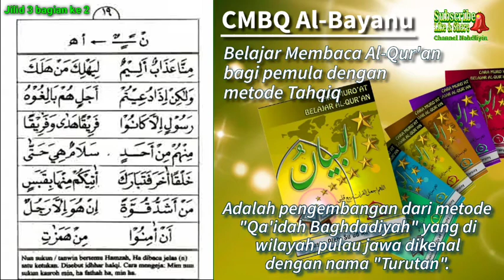Belajar Membaca Al-Qur'an Itu Gampang (Metode CMBQ Al-Bayanu Jilid 3 Bagian 2)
Petunjuk mengajar jilid 1 dan jilid 2 masih berlaku pada jilid 3 ini.

Jangan menaikkan santri ke halaman berikutnya jika belum lancar dan benar.

Usahakan sari hafal huruf-huruf idhar dan ikhfa dari Mim Sukun ataupun Nun Sukun dan Tanwin beserta ketukannya. Misalnya :

» Mim Sukun bertemu Bu Mi (ب م) dibaca dua ketukan.

» Mim dan Nun bertasjid dibaca dengung dua ketukan.

» Nun Sukun dan Tanwin bertemu hamzah, Ha, Ain, Ghin, Ha, Kho dibaca jelas satu ketukan.

« Nun Sukun atau Tamwin bertemu Ja Z Da Syi Se Fa Thu Tsi Dio Dhi Dzi Oo Ta Sho Ka dibaca samar dua ketukan.

Jika santri keliru dalam membaca, misalnya Nun Sukun yang Ikhfa dibaca Idhar atau ketukannya kurang maka ustadz cukup menegur dengan. Misalnya “Nun Sukun bertemu Fa dibaca samar dua ketukan disebut Ikhfa”. Atau bisa juga dengan Sistem Tanya Jawab.

 Santri boleh naik ke jilid 4 jika sudah faham materi pelajaran jilid 3 dan mampu mengucapkan bacaan tasyahud akhir dengan baik. Syukur kalau sampai hafal.

Ttd ;
Penyusun